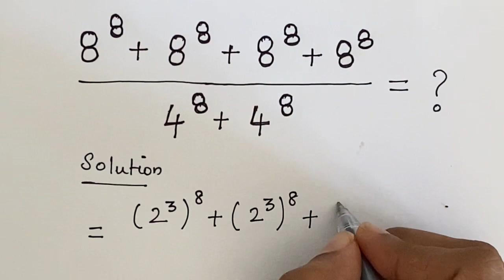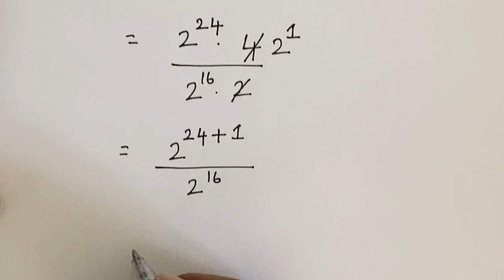Nice Exponent Math Simplification|Math Aptitude|Exam Aptitude